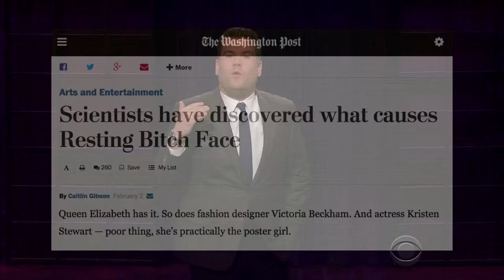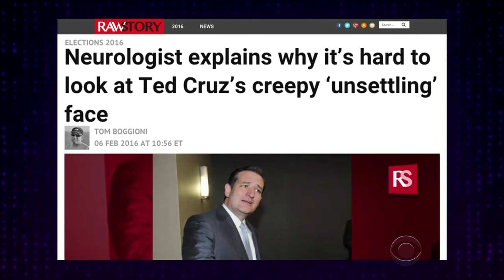The Resting Bitch Face Monologue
James Corden looks at reports that cite the science behind the resting bitch face.